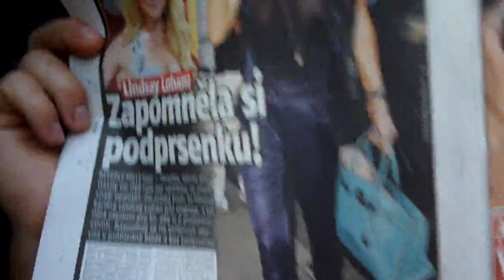Dovolená Vranov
na terase vranovské chaty rok 2011